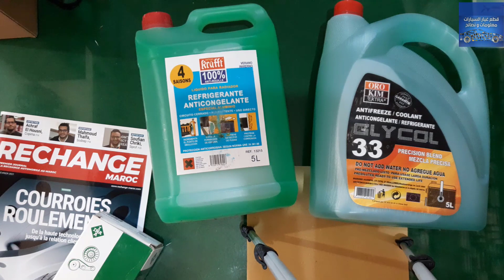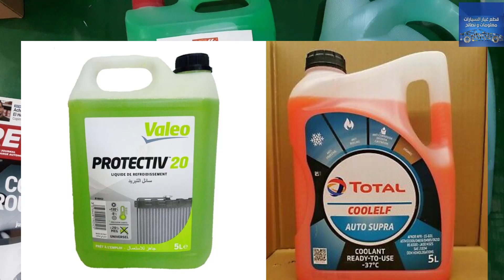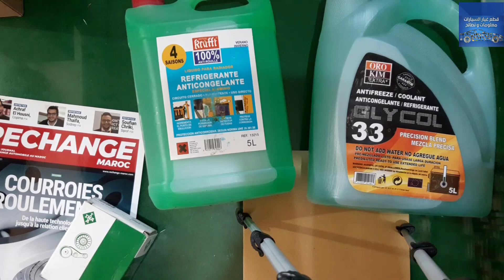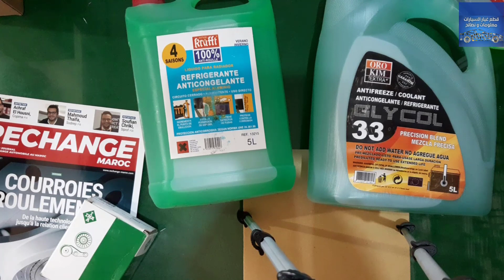Antifreeze -Antigel / ما هو سائل التبريد المناسب لسيارتك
يعمل سائل التبريد على تبريد محرك الاحتراق الداخلي للوصول إلى درجة حرارة التشغيل المناسبة. يمكن استخدام الحرارة المنقولة من المحرك إلى سائل التبريد في تدفئة مقصورة الركاب. ... فخطر التجمد يزداد عندما تكون نسبة تركيز سائل التبريد منخفضة للغاية ومرتفعة للغاية.

قطع غيار السيارات - معلومات و نصائح هي قناة خاصة، مغربية تقدم معلومات جد مهمة في مجال قطع غيار
 السيارات من طرف خبير في المجال.

An antifreeze is an additive which lowers the freezing point of a water-based liquid. An antifreeze mixture is used to achieve freezing-point depression for cold environments. Common antifreezes also increase the boiling point of the liquid, allowing higher coolant temperature.[1] However, all common antifreeze additives also have lower heat capacities than water, and do reduce water's ability to act as a coolant when added to it.[2]

Because water has good properties as a coolant, water plus antifreeze is used in internal combustion engines and other heat transfer applications, such as HVAC chillers and solar water heaters. The purpose of antifreeze is to prevent a rigid enclosure from bursting due to expansion when water freezes. Commercially, both the additive (pure concentrate) and the mixture (diluted solution) are called antifreeze, depending on the context. Careful selection of an antifreeze can enable a wide temperature range in which the mixture remains in the liquid phase, which is critical to efficient heat transfer and the proper functioning of heat exchangers. Secondarily but not less importantly, most if not all commercial antifreeze formulations intended for use in heat transfer applications include different kinds of anti-corrosion and anti-cavitation agents that protect the hydraulic circuit from progressive wear.
Automotive and internal combustion engine use

Fluorescent green-dyed antifreeze is visible in the radiator header tank when car radiator cap is removed
Most automotive engines are "water"-cooled to remove waste heat, although the "water" is actually antifreeze/water mixture and not plain water. The term engine coolant is widely used in the automotive industry, which covers its primary function of convective heat transfer for internal combustion engines. When used in an automotive context, corrosion inhibitors are added to help protect vehicles' radiators, which often contain a range of electrochemically incompatible metals (aluminum, cast iron, copper, brass, solder, et cetera). Water pump seal lubricant is also added.

Antifreeze was developed to overcome the shortcomings of water as a heat transfer fluid.

On the other hand, if the engine coolant gets too hot, it might boil while inside the engine, causing voids (pockets of steam), leading to localized hot spots and the catastrophic failure of the engine. If plain water were to be used as an engine coolant in northern climates freezing would occur, causing significant internal engine damage. Also, plain water would increase the prevalence of galvanic corrosion. Proper engine coolant and a pressurized coolant system obviate these shortcomings of water. With proper antifreeze, a wide temperature range can be tolerated by the engine coolant, such as −34 °F (−37 °C) to +265 °F (129 °C) for 50% (by volume) propylene glycol diluted with water and a 15 psi pressurized coolant system.[3][4]

Early engine coolant antifreeze was methanol (methyl alcohol). Ethylene glycol was developed because its higher boiling point was more compatible with heating systems.
The most common water-based antifreeze solutions used in electronics cooling are mixtures of water and either ethylene glycol (EGW) or propylene glycol (PGW). The use of ethylene glycol has a longer history, especially in the automotive industry. However, EGW solutions formulated for the automotive industry often have silicate based rust inhibitors that can coat and/or clog heat exchanger surfaces. Ethylene glycol is listed as a toxic chemical requiring care in handling and disposal.

Ethylene glycol has desirable thermal properties, including a high boiling point, low freezing point, stability over a wide range of temperatures, and high specific heat and thermal conductivity. It also has a low viscosity and, therefore, reduced pumping requirements. Although EGW has more desirable physical properties than PGW, the latter coolant is used in applications where toxicity might be a concern. PGW is generally recognized as safe for use in food or food processing applications, and can also be used in enclosed spaces.

Similar mixtures are commonly used in HVAC and industrial heating or cooling systems as a high-capacity heat transfer medium. Many formulations have corrosion inhibitors, and it is expected that these chemicals will be replenished (manually or under automatic control) to keep expensive piping and equipment from corroding.